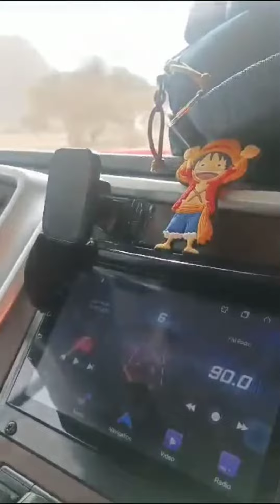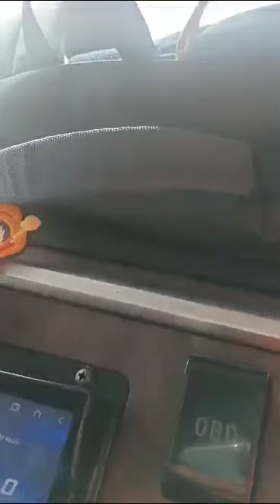Bunda Naufal ‼️ ada d Madinah lgi menjalankan ibadah haji abang & mbk ‼️